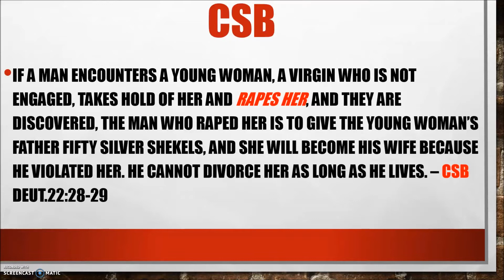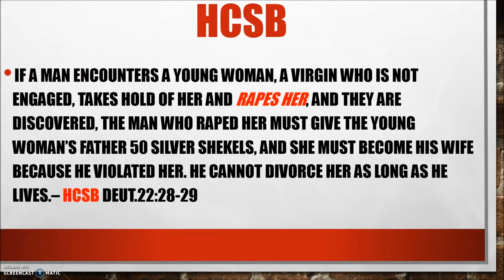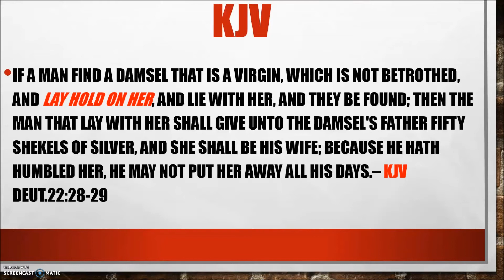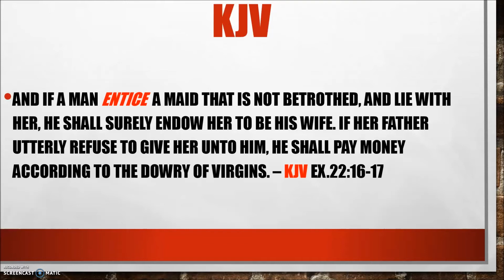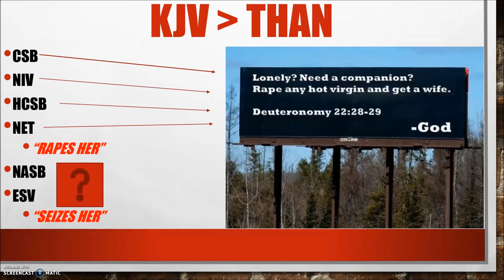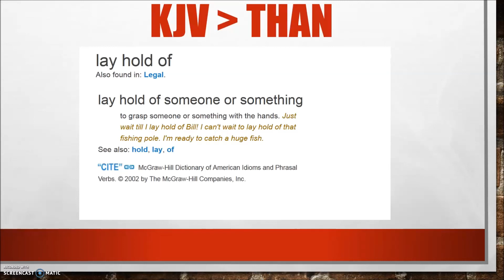Rape a woman...get a wife?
Does the Bible teach a man to rape a woman to get a wife?